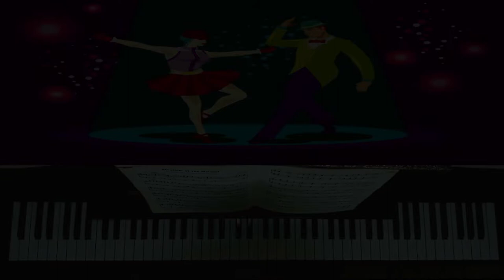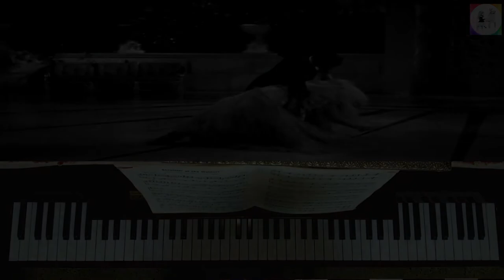Struttin' at the Waldorf - Philip Lane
◾ The rhythms of "Struttin' at the Waldorf" swagger with self-confidence, reflecting the setting of the Waldorf Hotel (New York) in 1935, with the famous American dancer Fred Astaire tap dancing. The piece sounds like a typical jazz music one would expect to hear at a jazz place in New York.

❓🎵 MORE ABOUT THE PIECE:
◾ The piece has a cinematic picture - a day at the Waldorf Astoria hotel in New York City, with a world of sequins, glitter-balls & Brilliantine. The piece is meant to portray the famous American dancer Fred Astaire gliding through the lobby of the hotel around 1935, in top hat, white tie, & tails. The 1935 movie "Top Hat" features a song titled "Top Hat, White Tie and Tails", which refers to the formal wear required on a party invitation: top hat, white tie, & a tailcoat.
◾ The clippings used in this video are of Fred Astaire & his dance partner Ginger Rogers tap dancing, as well as of Fred Astaire solo dancing. These would help listeners get a true idea of the mood & nature of the music, & groove along to it.

❓📑🎵 MUSIC THEORY ANALYSIS OF THE PIECE:
◾ The LH accompaniment provides a buoyant lift to the texture, while goes well along with the RH syncopated/dotted melody. Together, they help convey the swing nature of the music. The music sounds quite jazzy & sophisticated, providing a groovy nature to the piece. The RH is either playing a wide range of sophisticated large chords structures or a simple, elegant & subtly decorated solo melody line. Sometimes, the melody is hidden among the sophisticated chords.
◾ The change in mood & character comes towards the second half of the piece. The light staccato notes are meant to mimic the tap dance steps, all of which lead to the climax glissando (fingers gliding over the keys) - those with musical knowledge would know exactly which clipping in this video shows the glissando 😉. The main theme returns again, which builds up in volume gradually, & the piece ends with a sudden loud chord.

🎹 ABOUT PHILIP LANE:
◾ Philip Lane (born 1950) is an English composer & musicologist, noted for his light music compositions & arrangements, as well as his painstaking work reconstructing lost film scores. His orchestral works are often written in the style of British Light Music, being largely tonal & featuring lush orchestrations.
◾ Having perfect pitch, Lane reconstructs the original orchestrations by watching the original films repeatedly, listening to the original soundtrack recorded, often under character dialogue & sound effects. His concert works have been performed at major festivals including Bath, Cheltenham & the Three Choirs Festival, broadcast in the UK & overseas. He has composed scores for several BBC classic plays as well as for advertisements & a number of TV series.

❓🕺🏻 ABOUT FRED ASTAIRE:
◾ Fred Astaire (born Frederick Austerlitz; 1899–1987) was an American dancer, actor, singer, choreographer, & television presenter. He is widely considered the greatest dancer in film history. His stage, ilm & television careers spanned a total of 76 years.
◾ He starred in more than 10 Broadway & West End musicals, made 31 musical films, 4 television specials, & numerous recordings. As a dancer, his outstanding traits were an uncanny sense of rhythm, perfectionism, & innovation. His most memorable dancing partnership was with Ginger Rogers, with whom he co-starred in a series of 10 Hollywood musicals during the age of Classical Hollywood cinema. He took the genre of tap dancing to a new level.

❓🕺🏻 ASTAIRE'S DANCE STYLE:
◾ Astaire was a virtuoso dancer, who could convey light-hearted venturesomeness or deep emotion. His technical control & sense of rhythm were astonishing. Astaire's execution of a dance routine was prized for its elegance, grace, originality, & precision. He drew from a variety of influences, including tap & other black rhythms, classical dance, & the elevated style of Vernon & Irene Castle. His was a uniquely recognizable dance style that greatly influenced the American Smooth style of ballroom dance.

Video clippings: YouTube videos - TOP HAT, Mark Sandrich, 1935 - Heaven (FilmStruck); Tom & Jerry | The Piano Mouse (Boomerang UK); Fred Astaire - "Top Hat, White Tie and Tails" From "Top Hat" (1935) (Bluebirdsings56)